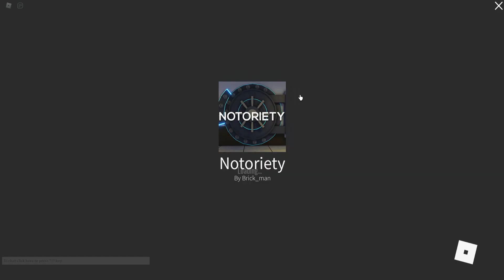Roblox Notoriety | Cook Off | No Skills/Armor/Equipment/AI/Gamepass Weapons, Nightmare Loud Solo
6 months late but here it is
discord user: loscracks#7817